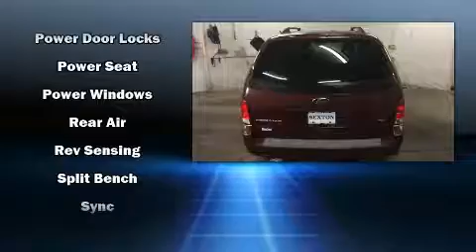2007 Ford Freestar SEL in Moline, IL 61265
Sexton Ford
3802 16th Street

The 2007 Ford Freestar. Under the hood you'll find a 6 cylinder engine with more than 200 horsepower, providing a spirited, yet composed ride and drive. Top features include air conditioning, 1-touch window functionality, fully automatic headlights, tilt steering wheel, remote keyless entry, cruise control, an overhead console, and a split folding rear seat. Storage solutions are integrated throughout the interior, demonstrating thoughtful attention to detail. Third row seats provide an even greater maximum passenger capacity. Ford also prioritized safety and security by including: dual front impact airbags with occupant sensing airbag, ignition disabling, and 4 wheel disc brakes with ABS. You will have a pleasant shopping experience that is fun, informative, and never high pressured. Please don't hesitate to give us a call.